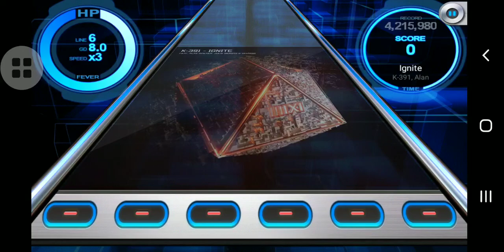Ignite - Alan Walker || Beat MP3 2.0 #30